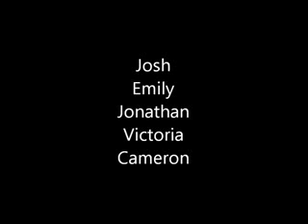Red Ribbon Week.5.7.1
Don't Fall for Alcohol